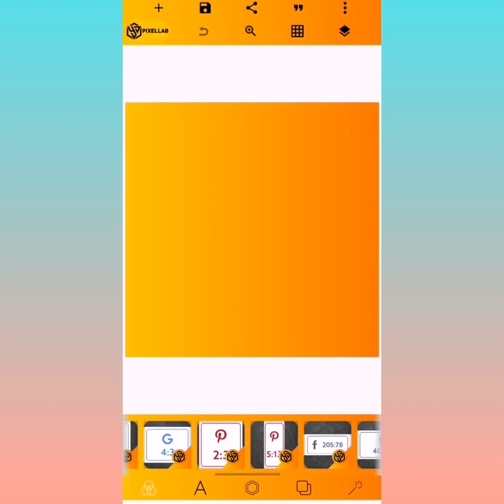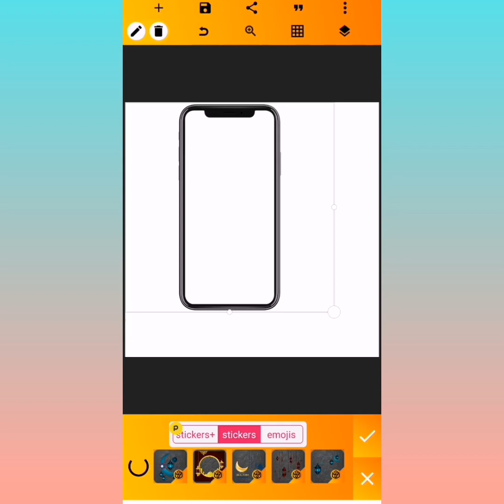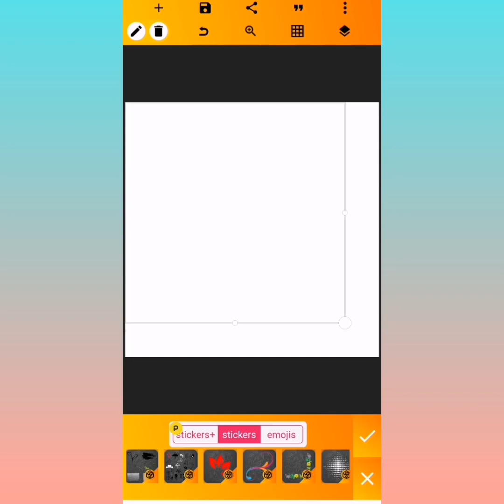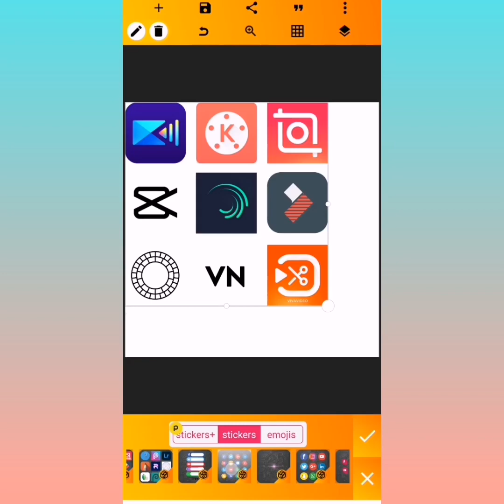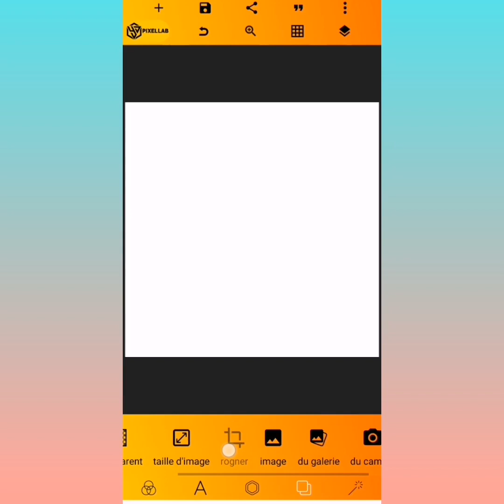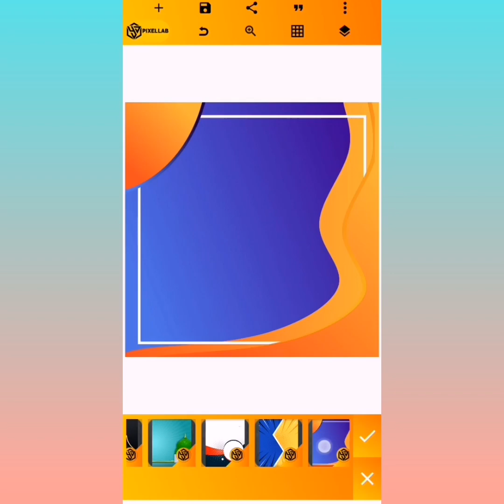PIXELLAB YD VOUS REND LA VIE FACILE POUR CRÉER DES DESIGN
Crédit Musique de fond: balloon, Chansons de TELL YOUR STORY musique de ikson™